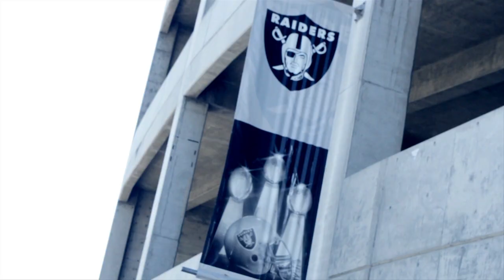"Raider Till I DIe" [OFFICIAL TRAILER] Dope feat. D Lye, Jay Kane & Double X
Let Em Talk Ent Presents
The Official Trailer For The "Raider Till I DIe" Music Video
Dope feat. D Lye, Jay Kane & Double X

VIdeo Shot & DIrected By: O'Shea Da Duck - Duck Tape FIlm
Edited By: Dope Scorsese